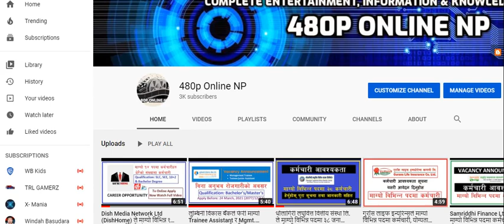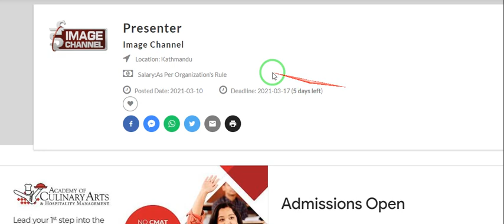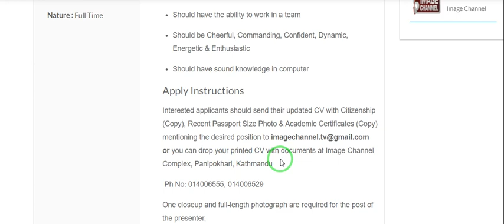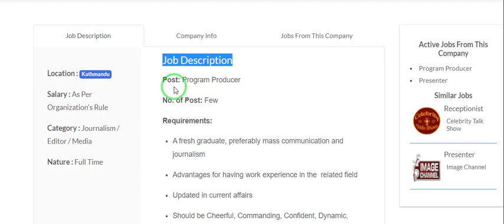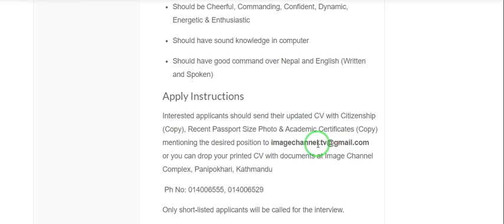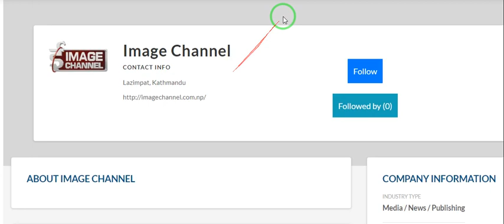Image Channel TV ले माग्यो विभिन्न पदमा कर्मचारी, योग्यता (+2/Bachelor), अनुभव नचाहिने!